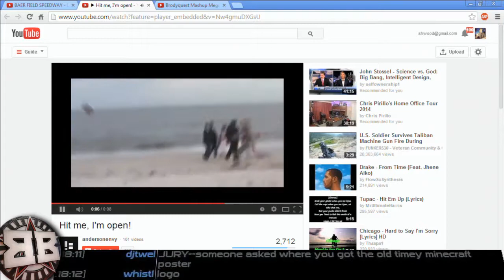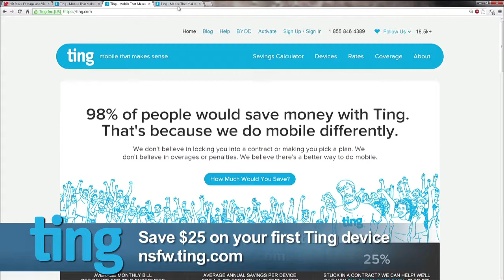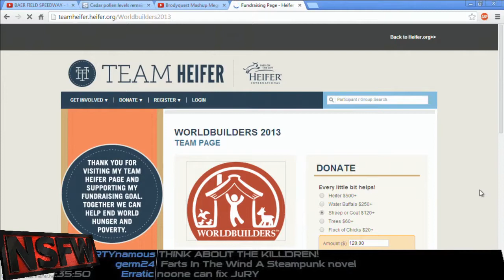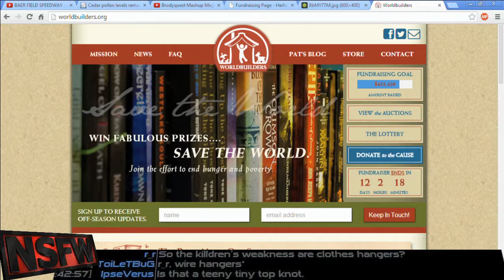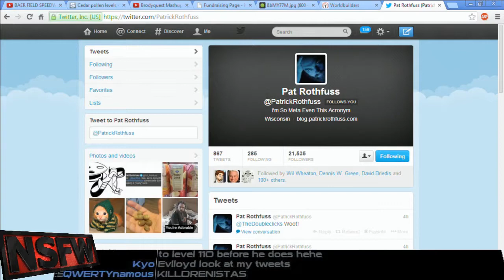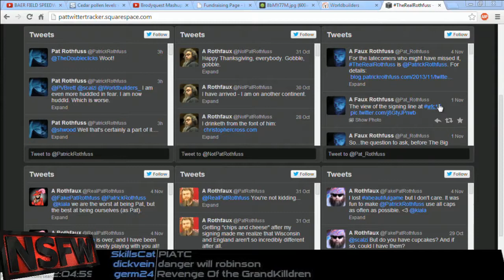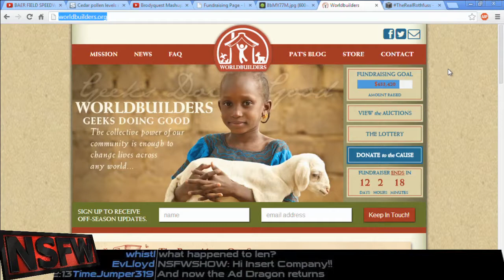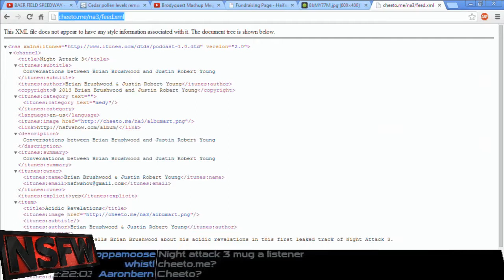NSFW #214: Think About the Killdren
This week, Len Peralta is here to promote his new Geek A Week series (featuring Bri Bri and Jurbs) also we ruin Pat Rothfuss' reputation with an awesome(?) new idea for a series of fantasy books. Oh, and plus charity!